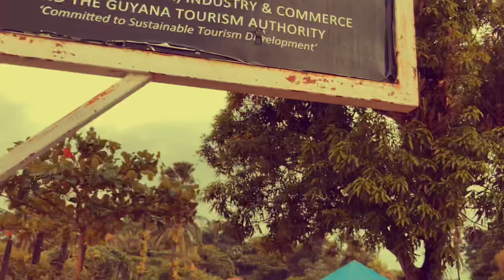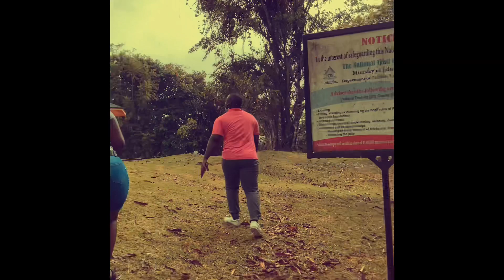Baracara Falls Vlog 🇬🇾🎥♥️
Guyana 🇬🇾, a jewel in South America with amazing views.

My friends and I spent the day sightseeing on the Essequibo Islands 🇬🇾.